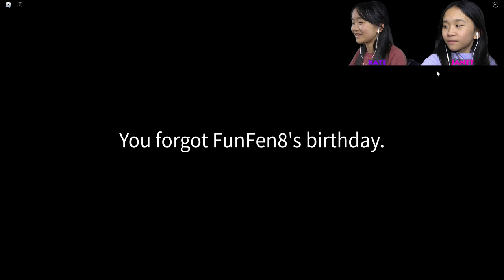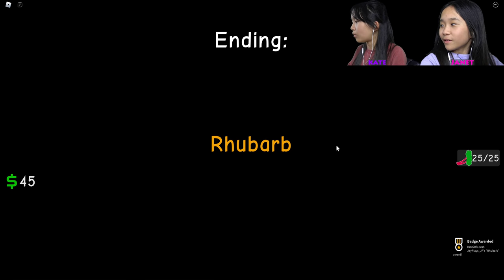We Forgot Our Friend's Birthday! (Chapter 1) 🎂 | Roblox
In this video, we are going to be playing Chapter 1 of Forget Your Friend's Birthday on Roblox. It's our friend's birthday, and we forgot!